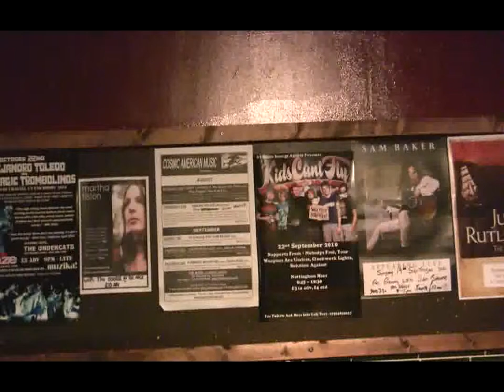Noel Street-Track 7 Hi-Def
...Noel Street live at The Maze,Nottingham.UK...September 2010...